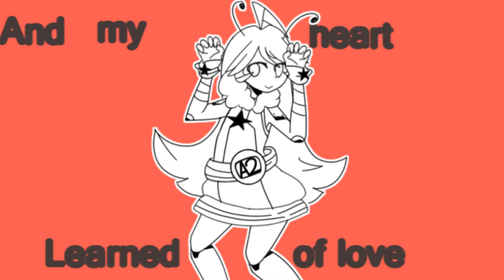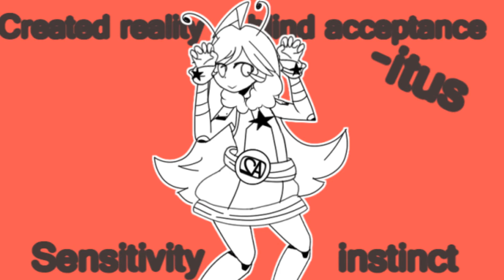【VOCALOID】Alien Alien - DIVELA remix【SF-A2 MIKI_V4】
watch in HD if u want
i had this vsq tuned n sitting there for a looong time,,,just finally used it g
english subs by Forgetfulsubs
tuning/conversion to vsqx, art and pv by me